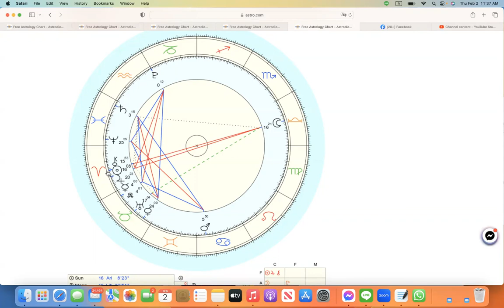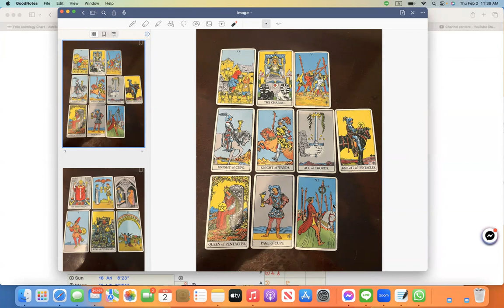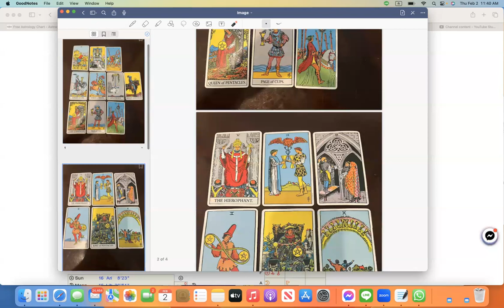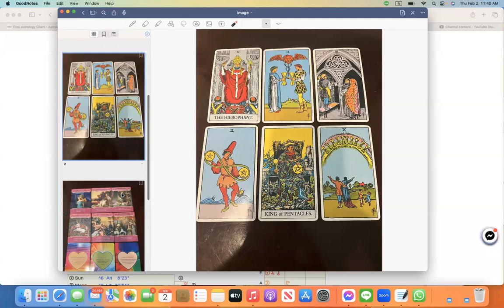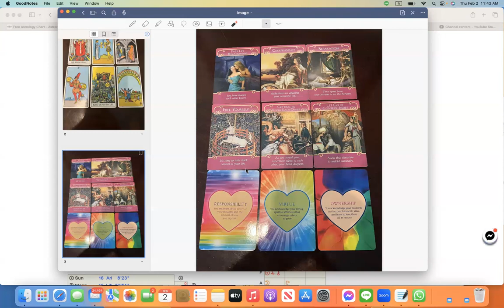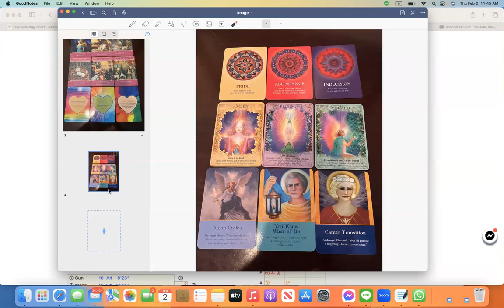ดูดวงโหราศาสตร์ตะวันตกราศีมีน เดือนกุมภาพันธ์ มีนาคม 2566